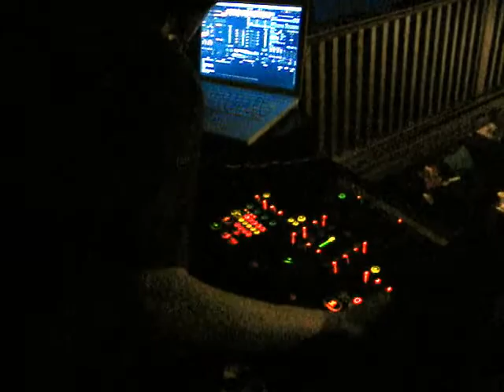DJ Visionz at Miraj (VIDEO TWO) 11-29-11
Miraj Hookah & Art Lounge (Downtown Akron,OH)
Resident DJ VISIONZ.